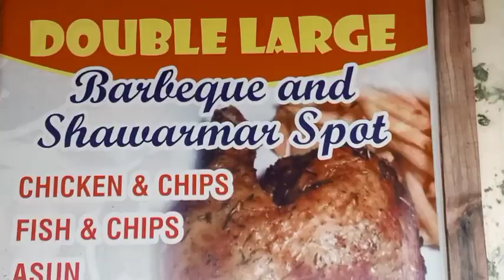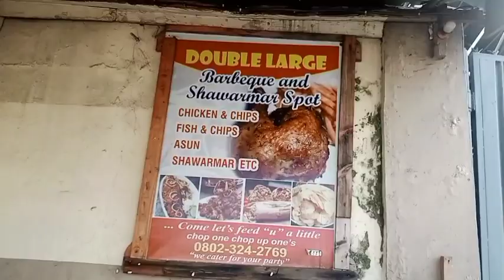I visit my former places of work ShopRite & Bar57 in surulere in search of this two things 🤔🤔